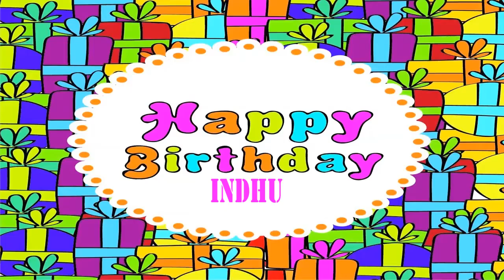Indhu Birthday Wishes